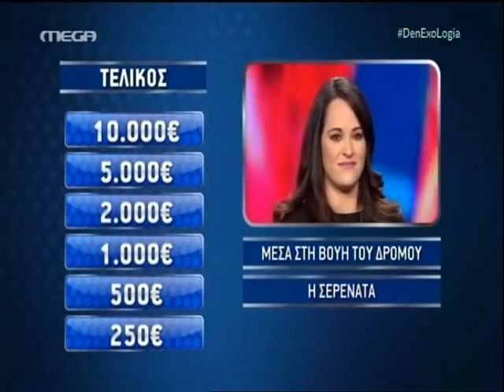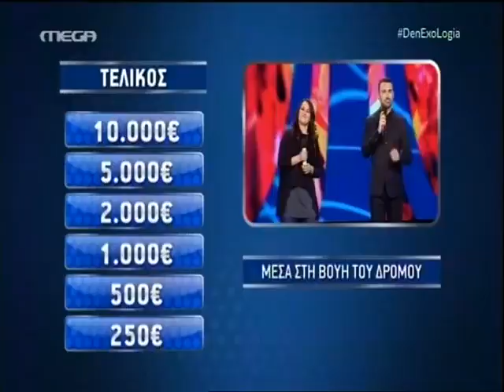{ΔΕΝ ΕΧΩ ΛΟΓΙΑ} ΜΕ ΤΟΝ ΓΙΩΡΓΟ ΚΑΠΟΥΤΖΙΔΗ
Μουσικό παιχνίδι όπου σε κάθε επεισόδιο δυο παίκτες αναμετριούνται σε γνωστά τραγούδια, υπό τους ήχους της μπάντας που υπάρχει στο στούντιο, όποιος θυμάται τους περισσότερους στίχους τραγουδιών κερδίζει τον αντίπαλό του και διεκδικεί το ποσό των 10.000 ευρώ.